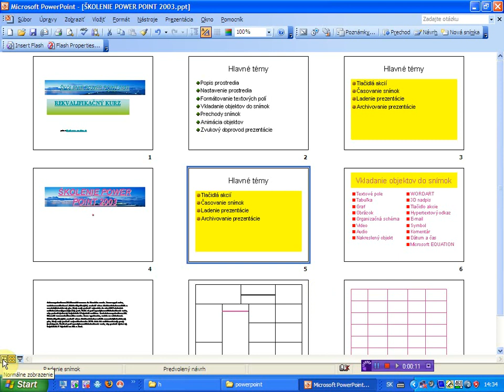zobrazit normalne pomocou grafickeho tlacidla x264